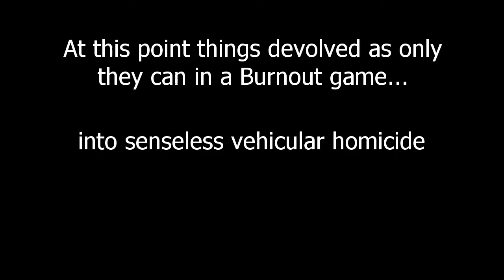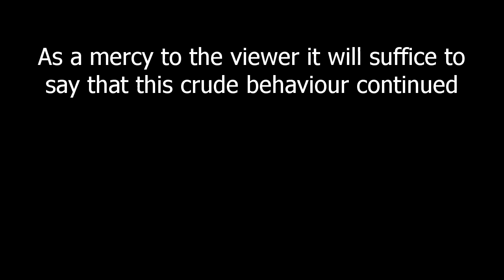Dummies on Wheels - SomeDudesPlay: Burnout Paradise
Long ago, in a time when Shadowplay chose it's resolution at random, three up and coming drivers entered Paradise City for the first time, and promptly began a reign of vehicular terror unprecedented in both its scope and stupidity. Even now, years after the incident, the hapless citizens of this geologically improbable metropolis can hardly bring themselves to even think upon those dark days. This video stands as a testament to the atrocities committed upon this poor city's slow driving populace.